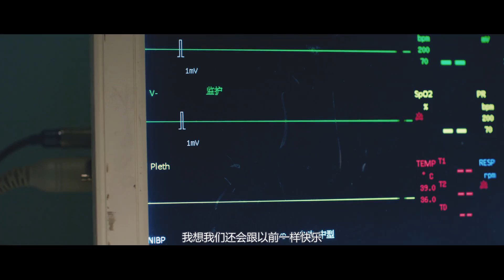三十不惑 预告 | 贾冰、陈乔恩主演最新爱情片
讲述了四个城市，四对爱人，同样处在30+人生阶段的他们，人生的轨迹开始出现偏差。四个不同身份，普通人们有了自己的故事，收获不一样的成长痛。30多岁，他们在客观困境中找到幸福的方向，走向不惑；就像在这个看似难熬的冬天，大家都在期待春暖花开，而春天如约而至。 三十不惑、爱情不惑、命运不惑……

片名: 三十不惑
导演: 王子鸣 / 萧飞
编剧: 萧飞
主演: 郭涛 / 卢靖姗 / 贾冰 / 陈乔恩 / 吴樾 / 克拉拉 / 盛以婕 / 姜皓文 / 朱鉴然
类型: 剧情 / 爱情
制片国家/地区: 中国大陆
语言: 汉语普通话
片长: 91分钟